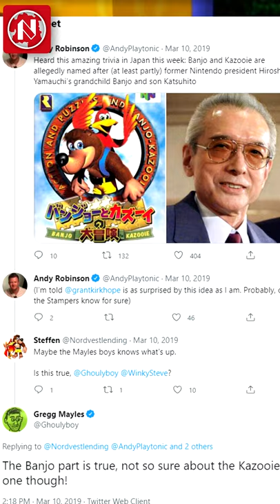El VERDADERO Origen Del Nombre de Banjo-Kazooie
El nombre de Banjo, el oso de Banjo-Kazooie, tiene un origen bastante curioso, el cual te decimos en este video.